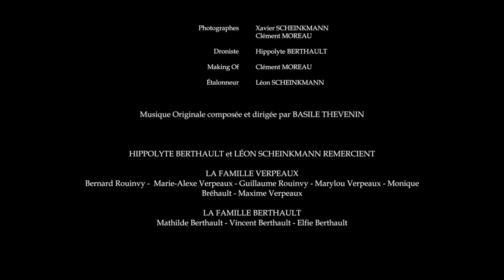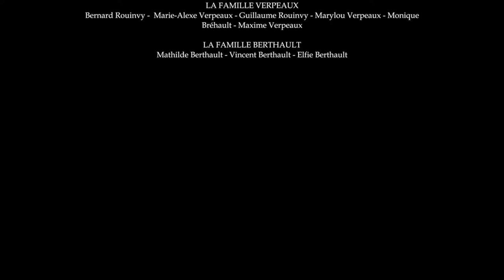L'hôte de Léon SCHEINKMANN et Hippolyte BERTHAULT - Court Métrange - The Review 7 - Prix HomeMade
Festival Court Métrange - Parcours Jeune Public - The Review 7 - Prix HomeMade - L'hôte de Léon SCHEINKMANN et Hippolyte BERTHAULT